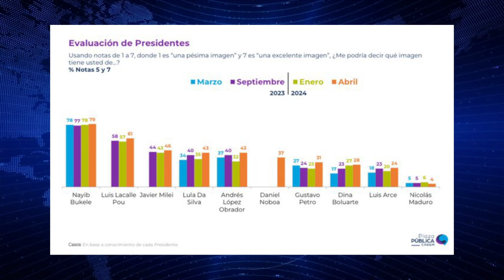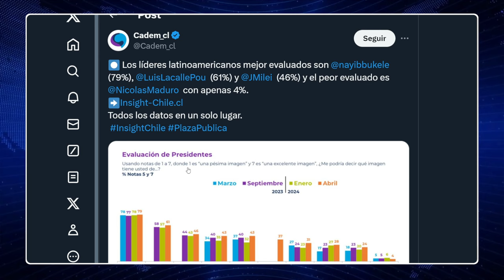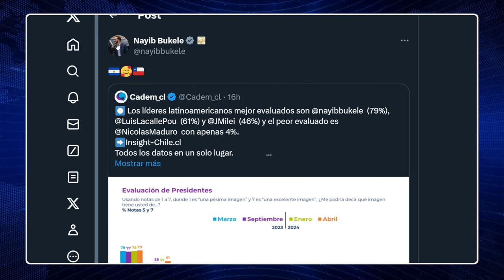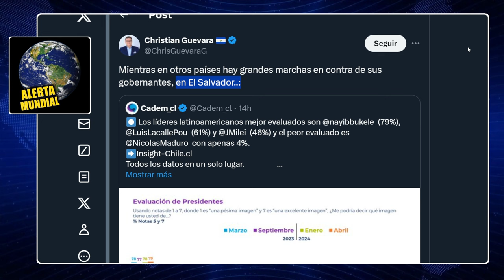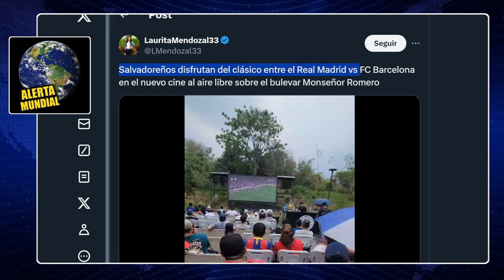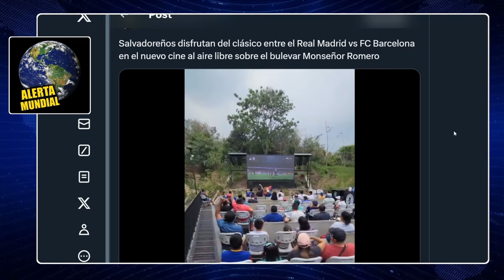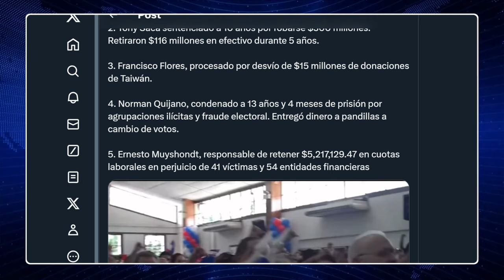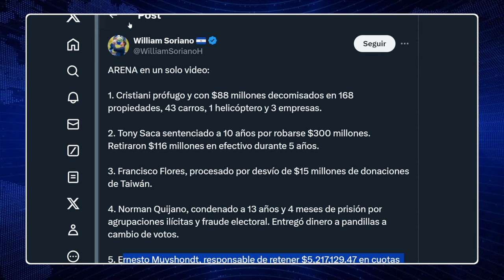YA LLEGO LA EVOLUCIÓN !!!